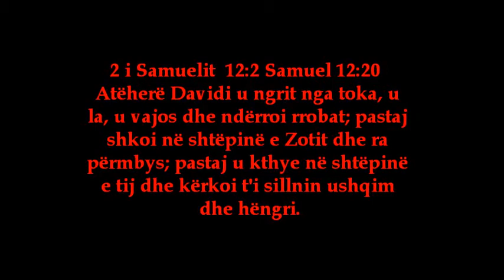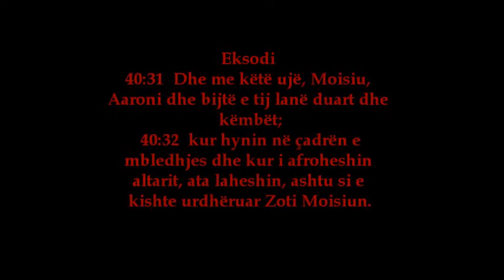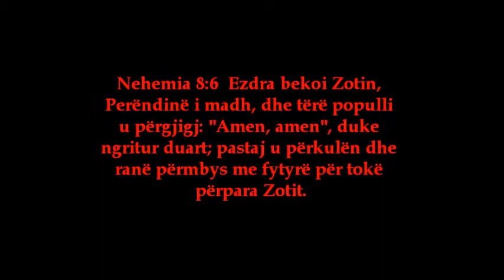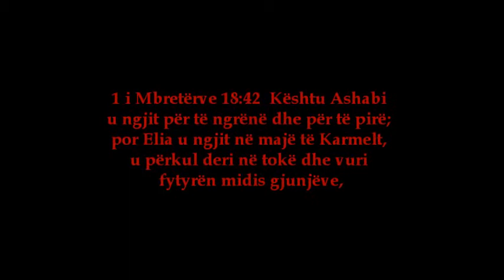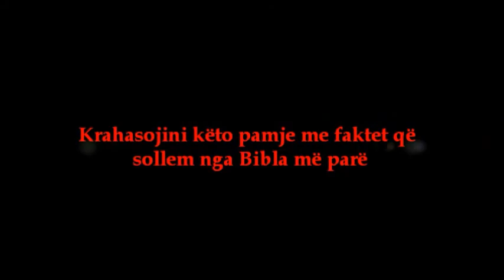Namazi (Lutjet e kontaktit) dhe ritet Fetare (nga Bibla) 6 / 8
Namazi (Lutjet e kontaktit) dhe ritet Fetare (nga Bibla)